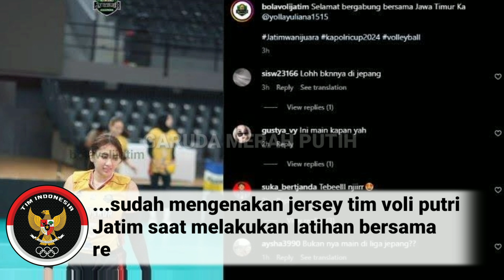🔴MAKIN MANTAP...!!! YOLLA RESMI GABUNG TIM VOLI PUTRI JATIM DI BABAK 8 BESAR KAPOLRI CUP 2024